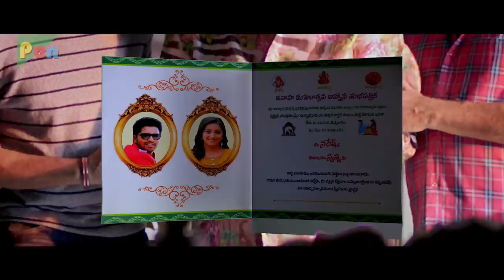Khiladi Khel Ka | Telugu Horror Comedy Hindi Dubbed Movie | Allari, Kruthika Jayakumar, Mouryani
SYNOPSIS: The film is a horror comedy where the hero, who is a ghost buster, visits a haunted house to rescue a family and banish the spirit. The rest of the story revolves around the comic sequences and the encounters with the ghost in the house.

Director:  G. Nageswara Reddy
Producer:  Sajid Qureshi
Star Cast: Allari Naresh, Kruthika Jayakumar, Mouryani, Rajendra Prasad
Written By: Diamond Ratnababu
Film Title: Intlo Deyyam Nakem Bhayam
Cinematography: Dasaradhi Sivendra
Edited By: Kotagiri Venkateswara Rao
Production Company: SVCC Sri Venkateswara Cine Chitra